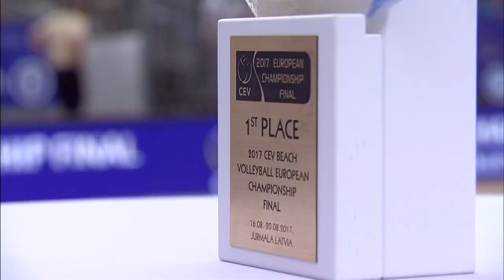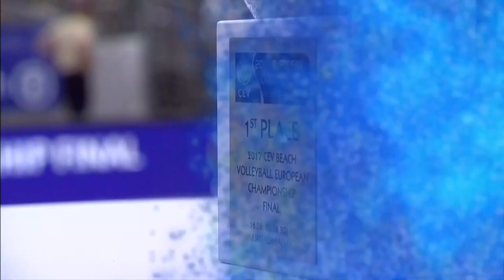Kolocova/Kvapilova CZE vs Glenzke/Grossner GER | Women's Gold Medal Match | EuroBeachVolley 2017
This content may be geo-blocked as a result of TV rights sold in the respective countries and territories.